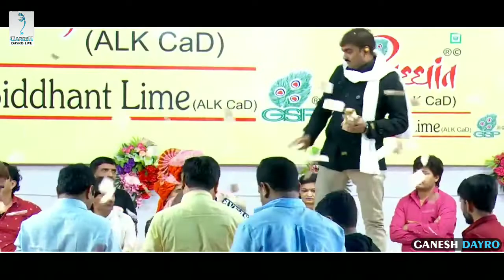મુજે છોડકર જો તુમ જાઓગે | Umesh Barot | Muje Chhod Kar Jo Tum Jaoge | Ganesh Dayro Live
જય માતાજી | જય સીયારામ | જય કુળદેવી માં

 Title : મુજે છોડકર જો તુમ જાઓગે
Artist : Umesh Barot
Producer : Ganesh Dayro Live
Music Label : Krishna Dayro
Copyright : Ganesh Dayro Live
➡️ Video Credit : Krishna Dayro
➡️ Special Thanks : Pankaj Sutariya

⭕આવનારા  ભજન, સંતવાણી તેમજ લોક ડાયરો ની માહિતી મેળવવા લોક ડાયરો એપ્લિકેશન ડોઉનલોડ કરો.⭕

Channel Management By : Prakash Chavda